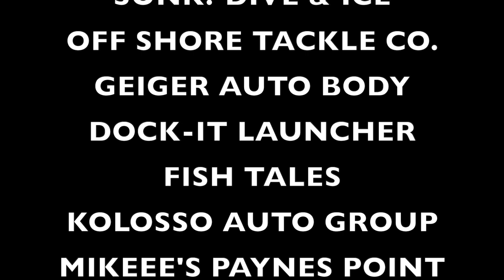HOW TO FILLET WALLEYES & RAPALA R12 vs BUBBA CORDLESS COMPARISON!!!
POTTER AND I WANTED TO DO ANOTHER SIDE BY SIDE COMPARISON ON TWO KNIVES; THE BUBBA CORDLESS AND THE RAPALA R12 CORDLESS FILLET KNIVES
HERE IS A LIST OF PRODUCTS WE WERE USING:

BUBBA CORDLESS LITHIUM
RAPALA R12 CORDLESS LITHIUM